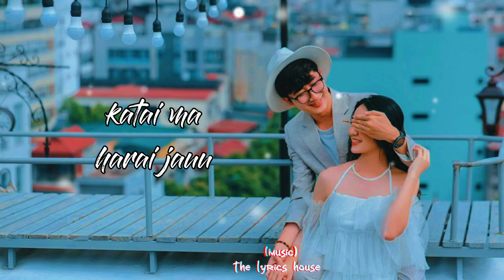Chamak Chamak tere pojo Full muaic High rejulation sound {Rfu}